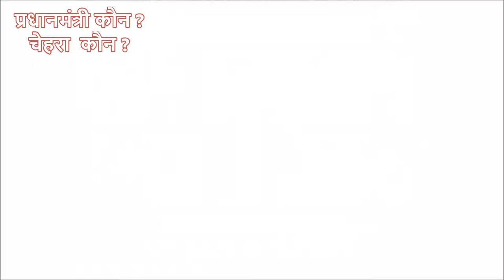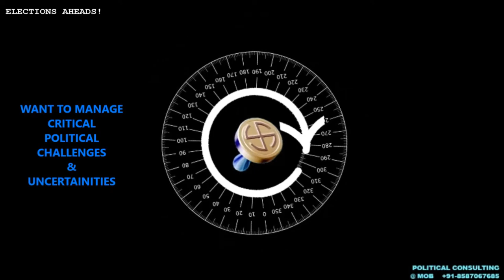प्रधानमंत्री कौन ? चेहरा कौन ? न पक्ष ! न विपक्ष ! केवल तर्क ! -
एके  मिश्रा के इसी प्रश्न जाल में उलझ गयी कांग्रेस की प्रखर प्रवक्ता
एके मिश्रा के सवाल का जवाब नहीं है  प्रवक्ताओ के पास ? जबकि इसी सवाल का बहुत तार्किक जवाब दिया जा सकता है कांग्रेस/विपक्ष  की तरफ से !
देखते रहिये इस डिबेट को और एके मिश्रा के तर्कों के जाल को जो की  सारे प्रवक्ताओ को किंकर्त्तव्यविमूढ़ कर देता है
चेहरा कौन ? जवाब नहीं मिला ! अगर आपके पास हो तो कमेंट बॉक्स में लिखे जरूर !
देखते रहिये एके मिश्रा "पोलिटिकल कंसलटेंट" के  इस रोचक "चुनावी शास्त्रार्थ" को